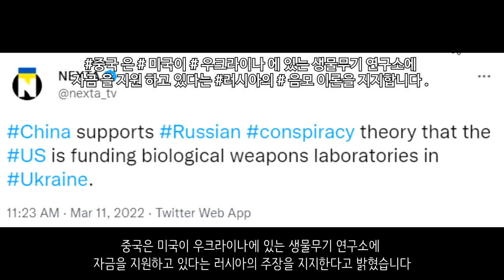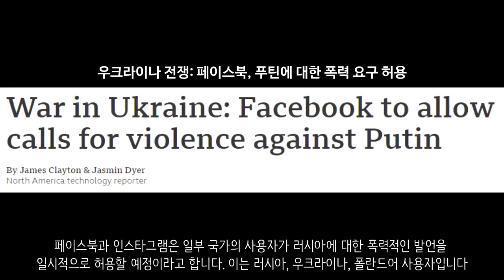[속보] 우크라이나 전쟁_우크라이나에 생화학전 시작되나?_우크라이나 긴급속보58_[센서 스튜디오]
키이우로 향하던 64km에 달하는 거대한 러시아군 차량 행렬이 드디어 움직이기 시작했습니다. 이들이 대부분 분산되어 전선으로 재배치한 것으로 나타났습니다. - YTN

우크라이나 보안국 부국장이었던 드미트리 데마넨코가 간첩으로 밝혀져 키이우에서 추격전이 발생되었습니다. 우크라이나 경찰은 드미트리 데마넨코를 쫓아가서 체포하려했지만 거센 저항으로 인하여 총격전끝에 사살했다고 밝혔습니다- 우크라이나 현지 제보(텔레그렘)

드니프르 지역입니다. 이곳에서 3번의 폭발 소리가 발생되었다고 합니다 - 우크라이나 현지 제보(텔레그렘

드니프르 지역에서 폭발이 확인되었습니다. 이는 전쟁 이후 처음으로 드니프르 인구 밀집 지역에 대한 공격입니다. - 우크라이나 현지 제보(텔레그렘)

도네츠크 볼노바카의 모습입니다. 이곳은 러시아군이 점령한 지역인데 현재 완전히 파괴된 마을의 모습을 보여주고 있습니다. 도네츠크 반군이 영상을 제공해주어 영상을 받았습니다.  - 우크라이나 현지 제보(텔레그렘)

도네츠크 볼노바카입니다. 러시아군이 주민들에게 생필품을 나누어주고 있는 영상입니다. 뒤에서는 포 소리가 들리기도 합니다. 만약을 위해서 주민들에게는 모자이크 처리를 해두었습니다. - 우크라이나 현지 제보(텔레그렘)

우크라이나 루츠크에서 공습이 있었습니다. - 우크라이나 현지 제보(텔레그렘)

러시아군이 마리우폴에 다연장포 공격을 가하는 모습입니다. 포격이 엄청납니다.- 우크라이나 현지 제보(텔레그렘)

러시아 국방부는 우크라이나에 대한 UAV 공습 영상을 공개했습니다 - 러시아 국방부
h
우크라이나 제30기계화여단이 ATGM을 통해 러시아 탱크를 공격하여 성공적으로 격파한 영상입니다  - 우크라이나 현지 제보(텔레그렘)

우크라이나군이 제대로 훈련받지 않은 병사들은 최전방으로 보내지 않을것이라고 밝혔습니다. 현재까지 10만명이 국토방위대에 자원했고 20만명이 방위조력을 위해 해외에서 귀국했습니다 - BBC

중국은 미국이 우크라이나에 있는 생물무기 연구소에 자금을 지원하고 있다는 러시아의 주장을 지지한다고 밝혔습니다 - NEXTA

미국은 러시아가 화학무기 사용을 정당화하기 위해 현재 거짓말을 하고 있다고 주장하고 있습니다. 미국은 자금 지원을 하지도 않았을뿐더러 우크라이나에서는 생물무기를 개발하는 시설이 없다고 밝혔습니다 - Mirror

미 상원에서 136억 달러(17조)에 달하는 우크라이나 지원 패키지가 통과되었습니다. 이는 무기지원과 인도적지원에 쓰일 예정이라고 합니다 - BBC

조 바이든 대통령은 미러간 정상 무역을 완전히 차단할 것이라는 것을 시사했습니다 - NEXTA

헝가리 총리에 의하면 EU는 러시아에게 가스 및 석유 제재를 안할 것이다라고 말했습니다 - 로이터

페이스북과 인스타그램은 일부 국가의 사용자가 러시아에 대한 폭력적인 발언을 일시적으로 허용할 예정이라고 합니다. 이는 러시아, 우크라이나, 폴란드어 사용자입니다. - BBC